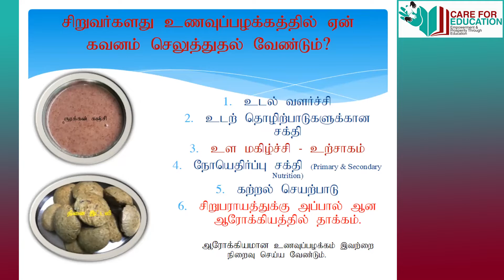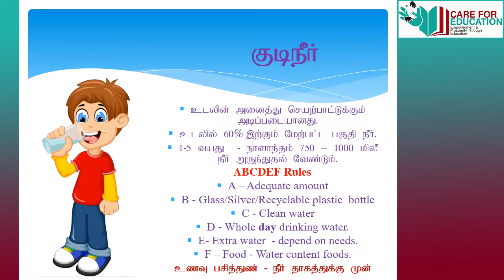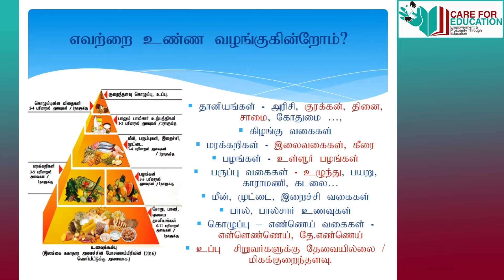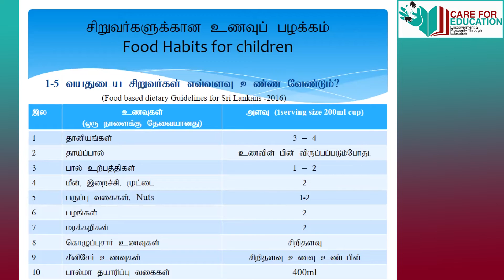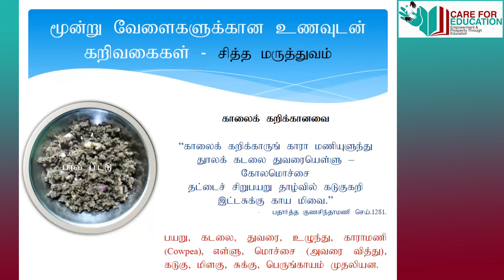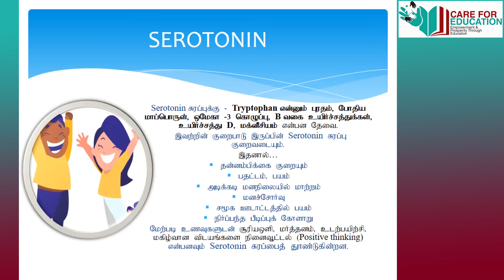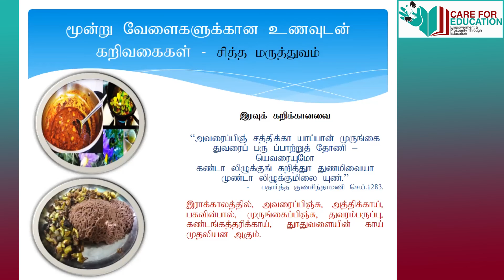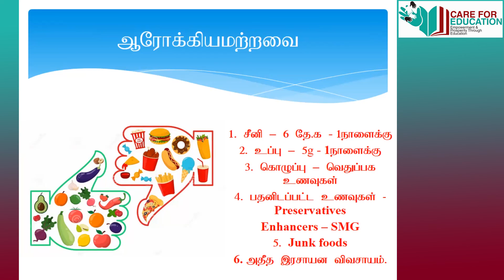08.21.2022 Dr.Thiagarajah Sutherman Healthy Food Habits for Children